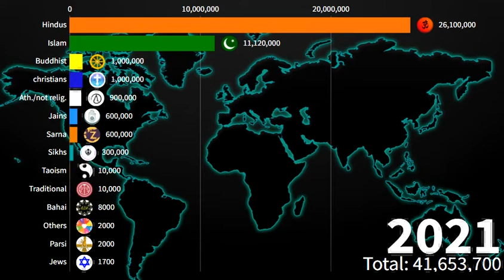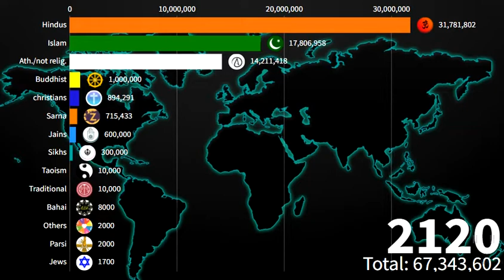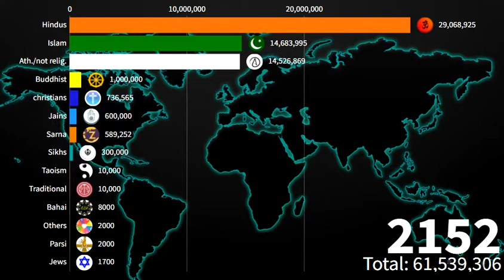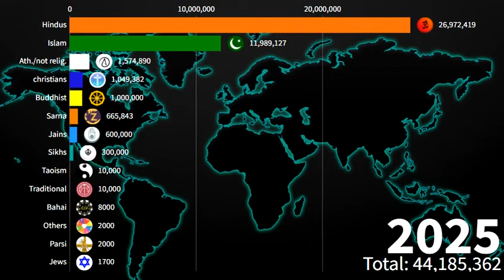Future Prediction| Religions in Presidency Division {West Bengal} 2020-2200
Hey!

Any Data and values in the videos of this channel are my own research. This channel is not associated with any organization or company.
Every Future estimate is based on my research and this channel previous videos. This channel doesn't take any responsibility if data are not accurate by some other mean.
This channel try its best to present accurate data free from any countries government propaganda.